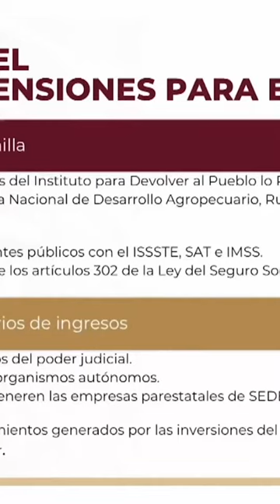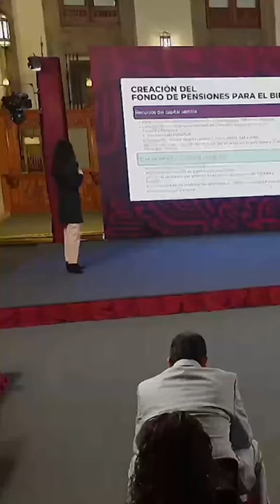Así se financiaría la reforma de pensiones de amlo